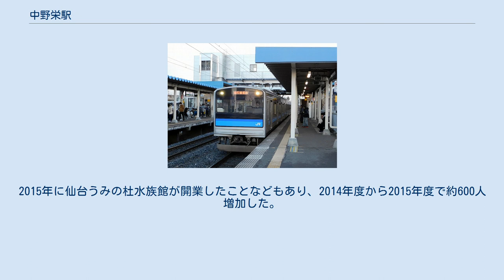中野栄駅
中野栄駅（なかのさかええき）は、宮城県仙台市宮城野区栄四丁目にある、東日本旅客鉄道（JR東日本）仙石線の駅である。
JRの特定都区市内制度における「仙台市内」に含まれ、仙石線においては最も東の「仙台市内」の駅である。
 当駅 - あおば通駅間（仙台市内区間）は仙台市地下鉄との代替輸送（振替輸送）対象路線に指定されており、当駅は荒井駅が代替輸送指定駅とされている。
仙石線仙台市内区間が運転見合わせとなった場合は、仙台市地下鉄東西線（青葉通一番町駅 - 荒井駅）への振替乗車が認められる場合がある。
 駅周辺の地名「中野」と「栄」を合成したもの。
また、中野地区が栄えるようにとの意味合いもある。
元々の地名は「中野字栄」だったが、1976年10月に新住居表示実施の際「栄1 - 5丁目」とした。
開業前の仮称は「中野駅」だったが、既に中央本線に中野駅が存在していたため、区別のために「中野」と所在地である「栄」を合成したとも言われる。
 ホーム 相対式ホーム2面2線を有する地上駅で、当時東北地方では初であった橋上駅舎を備える。
 多賀城駅が管理し、JR東日本東北総合サービスが受託する業務委託駅。
みどりの窓口・自動改札機・自動券売機・自動精算機設置駅。
 2008年2月から、発車ベルの使用を開始した。
当初は上りホーム（2番線）のみの使用であったが、程なくして下りホーム（1番線）でも使用されるようになった。
 以前は、付近にある仙台育英学園高等学校に通学する生徒のため、下りホーム（1番線）の北端に臨時出口を設けて朝の通学時のみ使用しており、自動改札導入を機に使用停止したが、出口設備は現存している。
 当初は駅前ロータリーが存在しなかったが、仙台市の「アクセス30分構想」に基づき、4.8億円かけて南出口側の空地をロータリーに改修し、現在はバス（宮城交通の路線バスおよび仙台うみの杜水族館行の無料シャトルバス）やタクシーが出入りできるようになった。
また、道路附属物駐車場「仙台市中野栄駅駐車場」（20分以内無料、100円/時間、24時間営業）が設置された。
 （出典：JR東日本：駅構内図） JR東日本によると、2019年度（令和元年度）の1日平均乗車人員は5,550人である。
2015年に仙台うみの杜水族館が開業したことなどもあり、2014年度から2015年度で約600人増加した。
 1999年以降の推移は以下のとおりである。